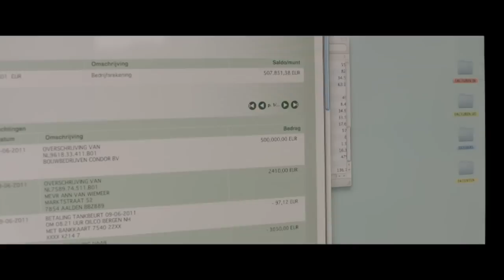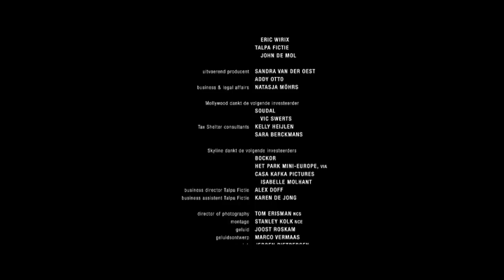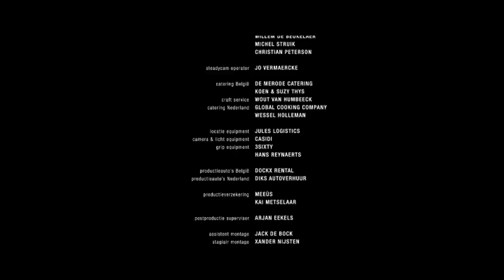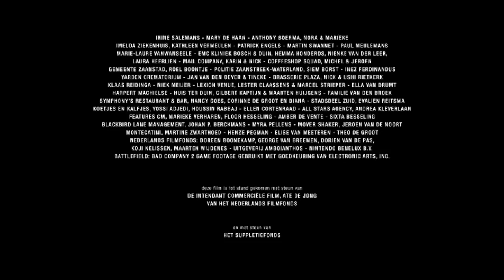De Verbouwing’editha Janssen#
Verbouwing ’editha Janssen#